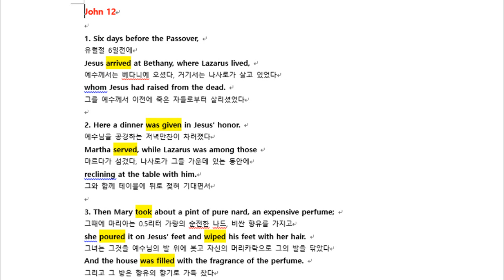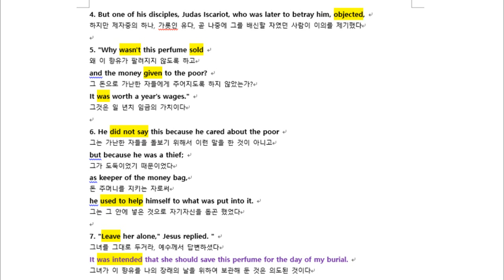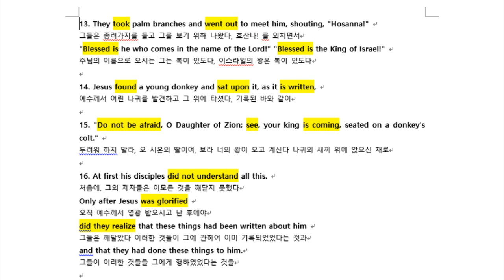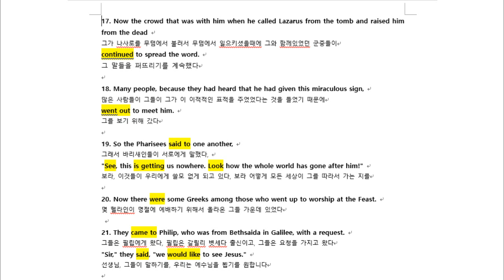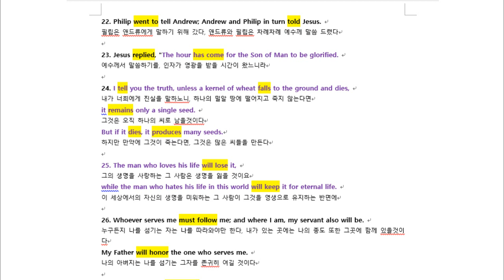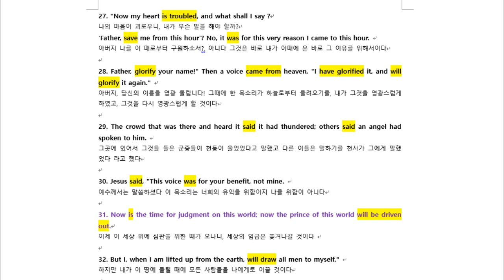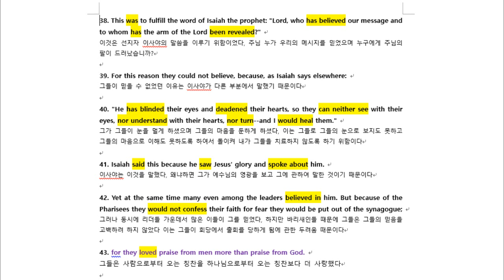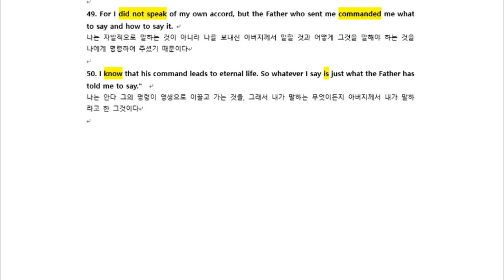[NIV] 성경으로 하는 요한복음 독직해 - John 12